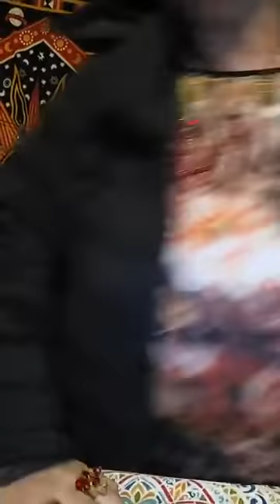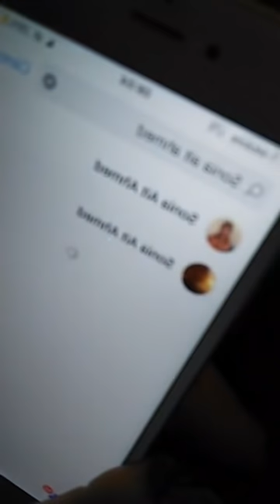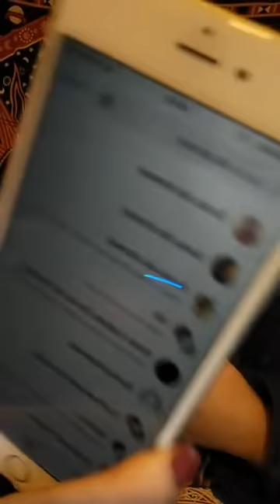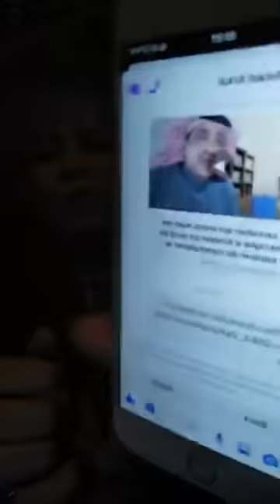RITUEL DE SAMEDI